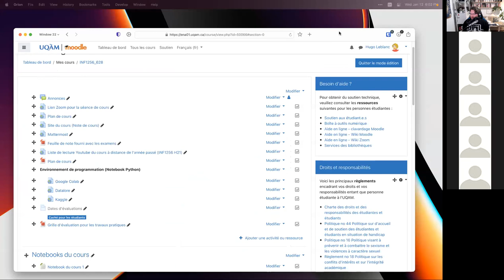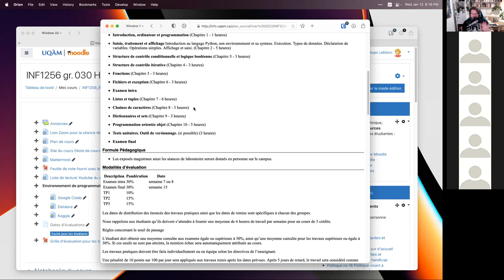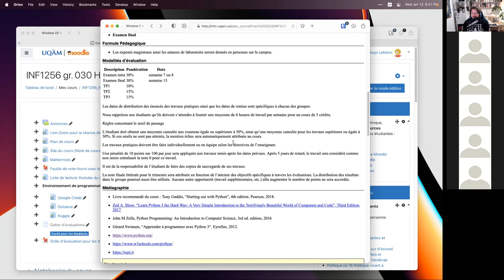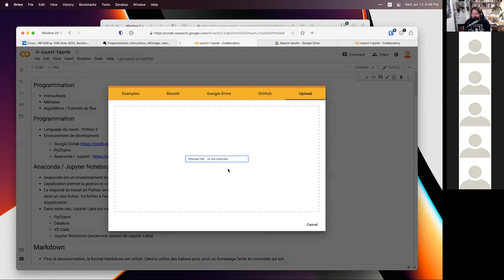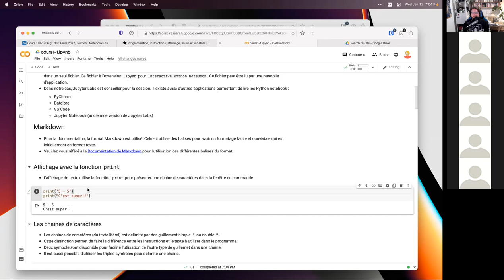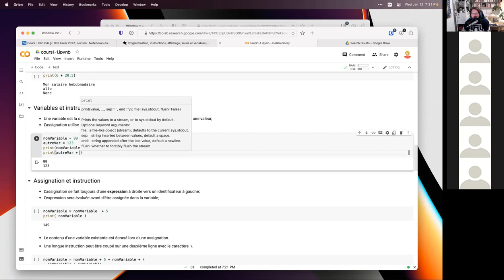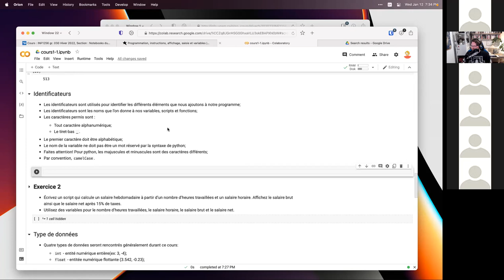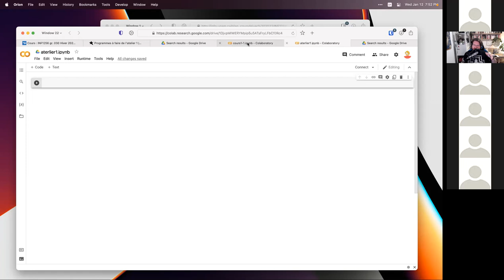INF1256 - Cours 1